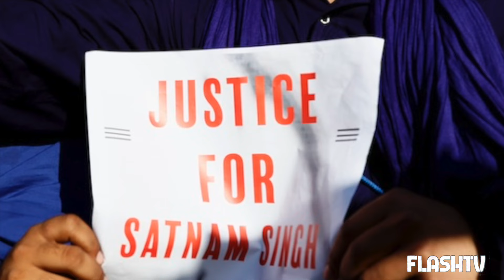AUTOPSIA BRACCIANTE LASCIATO MORIRE IN STRADA: "MORTO DISSANGUATO, POTEVA SALVARSI"